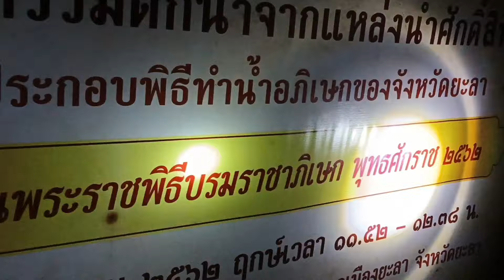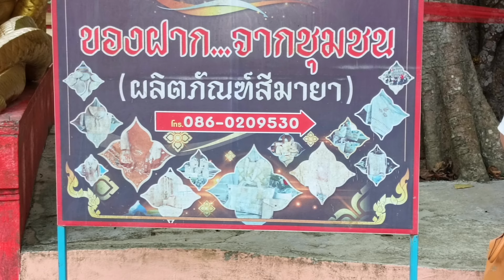ชมบ่อน้ำศักดิ์สิทธิ์/รอยจารึกของรัชกาลที่ 7/ที่ถ้ำมืด วัดคูหาภิมุข จ.ยะลา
นี่คือ 1 ใน 10 บ่อน้ำศักดิ์สิทธิ์ จาก 10 สถานที่ ที่ใช้ในพระราชพิธีบรมราชาภิเษก ในรัชกาลที่ 9 และรัชกาลที่ 10 ค่ะ